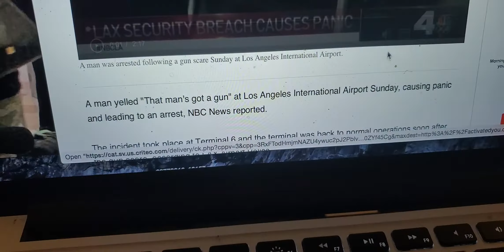Update Panic at lax man causes gun scare